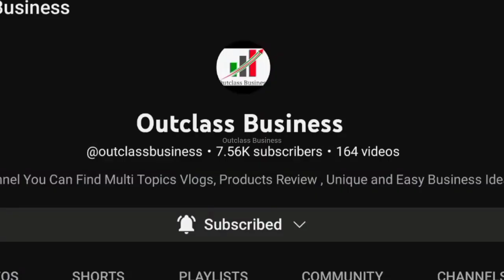Amazing Roller Coaster Natural Fruit Ice Cream, small business ideas 2023, outclass business 2023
how to get ice cream house in brookhaven, small business ideas, how to get ice cream, mini machine

Amazing Roller Coaster Natural Fruit Ice Cream l How to get ice cream truck ice cream l Cream maker.

 This Video I Will Tell You About Small Business Idea Start From Home With Low Cost .This Business Also Start Online For Make Money From Home. Selling These Products On Alibaba Store, Amazon Wholesale And Facebook Marketing. Really You Can Get Best Result By Selling Products Online.

Amazing process of making roller ice cream.Roller Ice Cream Price In Pkaistan.

Today's Business Idea We Will Guide You How To Start New Business With Low Investment High Profit Business Idea Of 2022.

New Small Business Machine 2023 ll Small Investment Business Machine ll Low Price Mini Business Machine

Getting Money Online, Make Money Online,  Earn Money Online , How To Make Money Online,